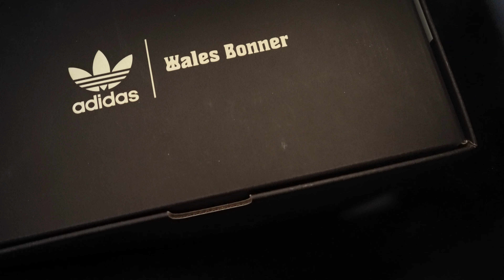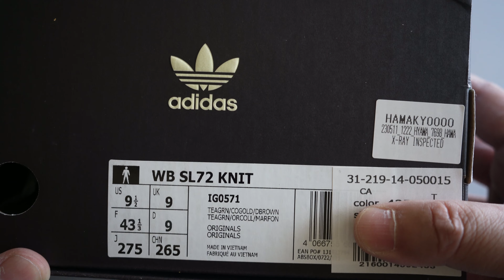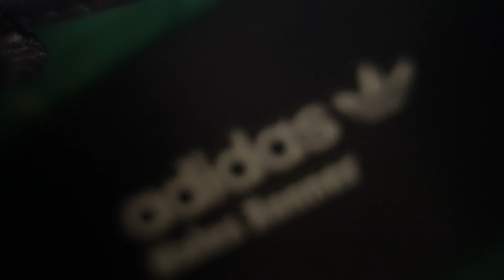adidas｜アディダス｜WALES BONNER SL72 KNIT ｜Unboxing & Review｜IG0571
リリースされることは聞いていたが、情報が前日の夜22時に公開され、
各店11時に販売開始という徹底した販売方法で焦ったシリーズ。
アディダスとウェールズ・ボナ―の2023年春夏コレクション。
アパレルと、SAMBAが2型、このSL72が2型のシューズで
第一候補だったグリーンベースのSL72を無事に購入することが出来た。

I had heard that it was going to be released,
but the information was released at 10pm the night before,
the series was rushed due to the thoroughness of the sales process,
with sales starting at 11:00 a.m. at each store.
Adidas and Wales Bonnar's Spring/Summer 2023 collection.
Apparel, two SAMBA models, and this SL72 with two shoes.
I was able to successfully purchase the green-based SL72, which was my first choice.